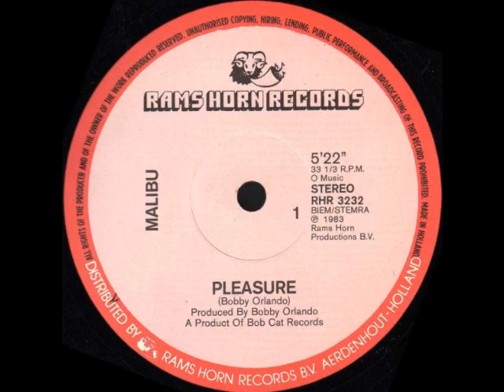Malibu - Pleasure Backwards